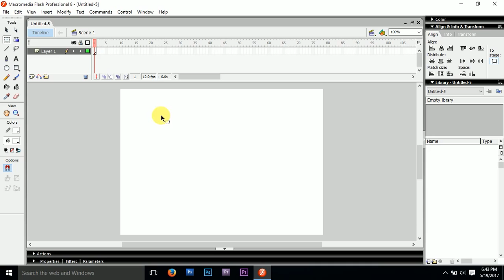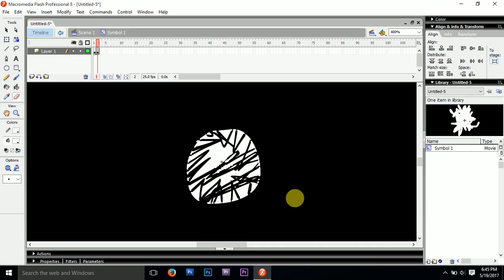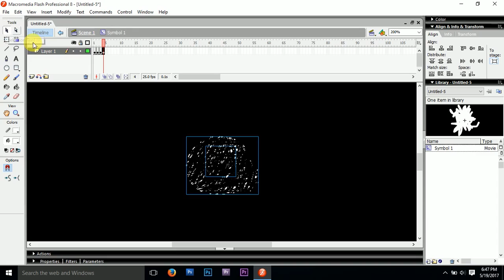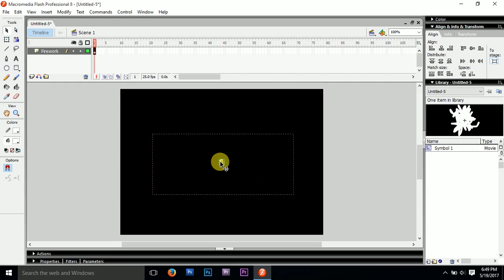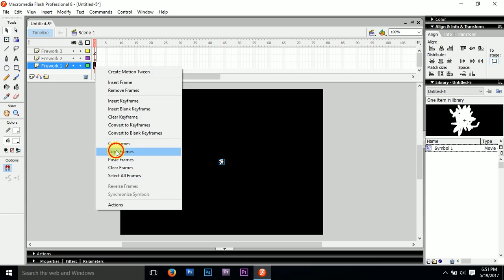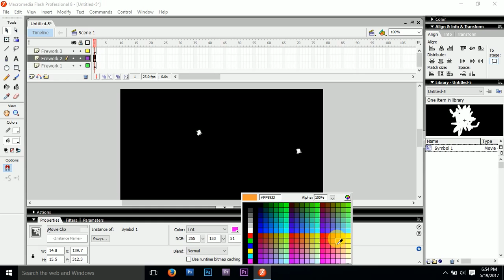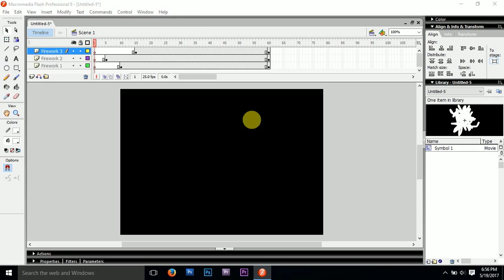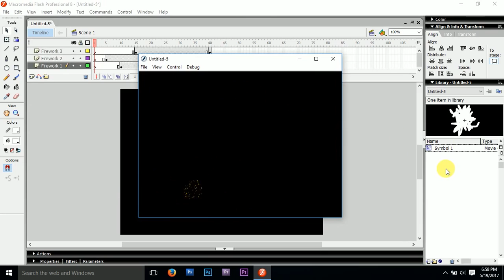How to Create Firework in Flash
Well Come to My Channel Raviz Creativity,
You Will Learn How to Create Firework in Macromedia Flash 8. In My Channel You Will Gate All Information About Graphic Designs And Animation.